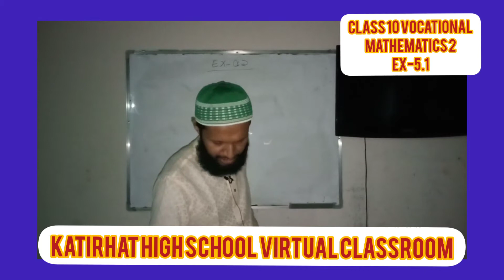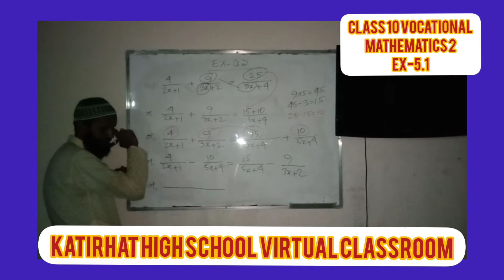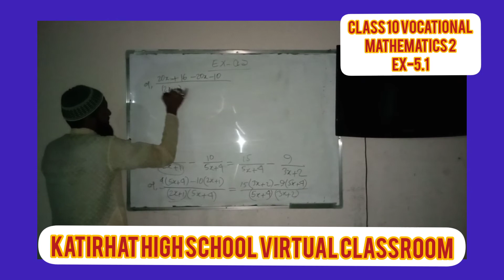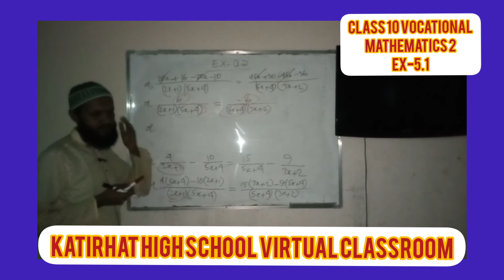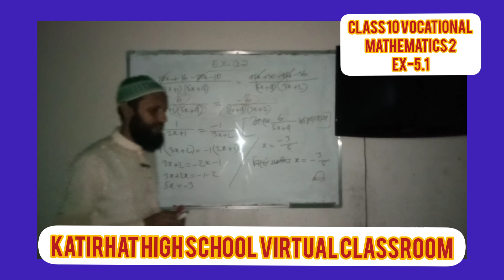class 10 vocational mathematics 2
katirhat High School Virtual ClassRoom
class 10 vocational
mathematics 2
ex 5.1
এক চলক বিশিষ্ট সমীকরণ
এইচ এম মহিউদ্দিন
সহকারী শিক্ষক